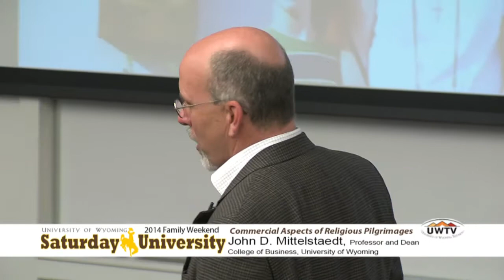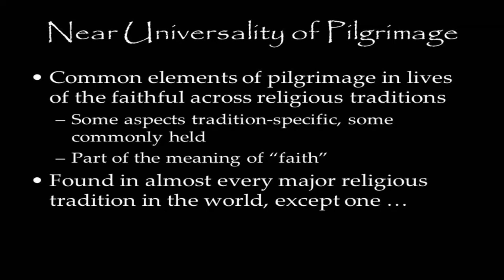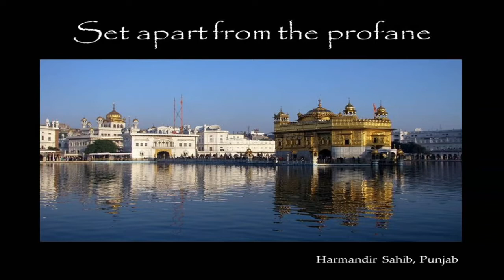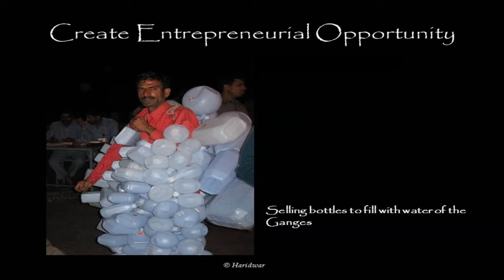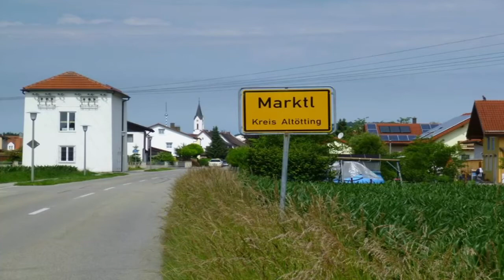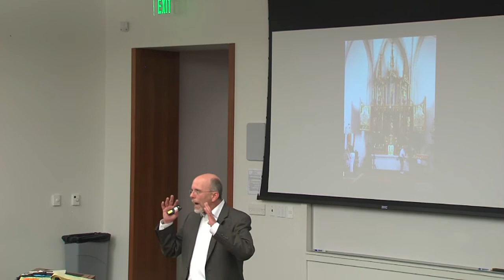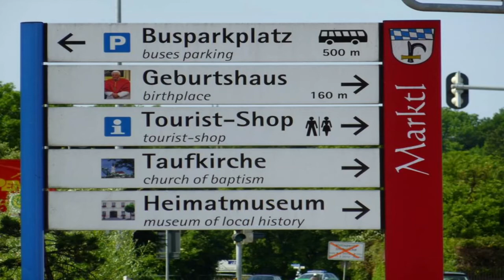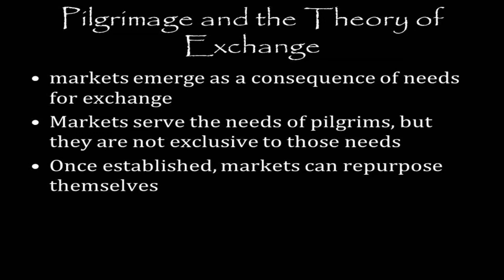John D. Mittelstaedt at Saturday U- Commercial Aspects of Religious Pilgrimage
John Mittelstaedt, Professor and Dean of University of Wyoming
College of Business, presented “Commercial Aspects of Religious Pilgrimage” to UW parents and students on September 19 during the 2014 Family Weekend Saturday U.
Pilgrimage is big business. The 8.4 million pilgrims to Mecca in 2005 spent over 8 billion dollars. And business is booming: the number of Christians seeking to enhance their salvation by a pilgrimage to Santiago de Compostela in Spain has increased nearly 50-fold since 1989. What is the commercial impact of pilgrims’ spiritual journey? To answer this question, UW’s dean of the Business college looks at a new pilgrimage site—Marktl am Inn, the birthplace of Pope Benedict XVI—to understand how the influx of pious pilgrims has recast the town’s commercial character.
Saturday University is a collaborative program connecting popular University of Wyoming professors with Wyoming residents who have a desire to learn.